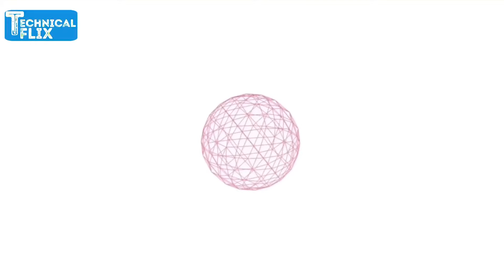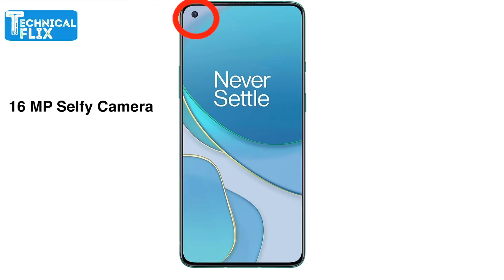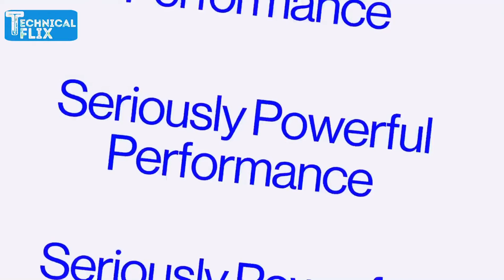OnePlus 8T Review | 5G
About this video :- Dosto is video me humne oneplus 8T smart phone ke baare me bataya hai . I hope ki aapko ye video pasand aayega.

OnePlus 8T at Amazon - OnePlus 8T 5G (Aquamarine Green, 8GB RAM, 128GB Storage)